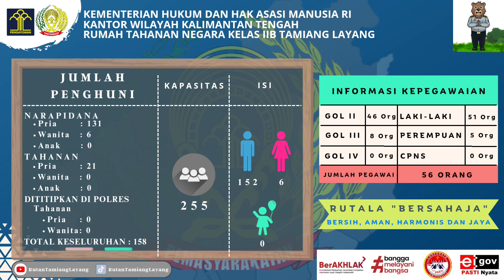Laporan Harian Rutala. Selasa, 17 Oktober 2023